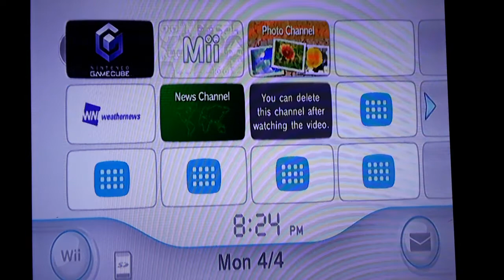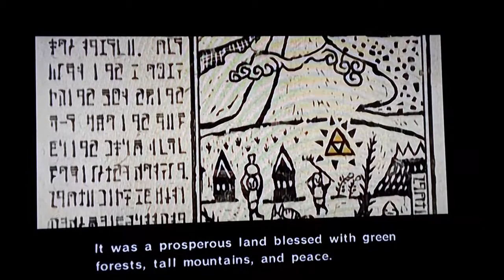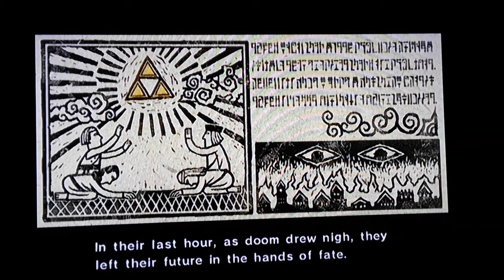The Legend of Zelda Wind Waker Watchthrough/Introduction#1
On this walkthrough, I play The Legend of Zelda Wind Waker for the Nintendo GameCube baby. Enjoy the video peeps! 😎✌🌟